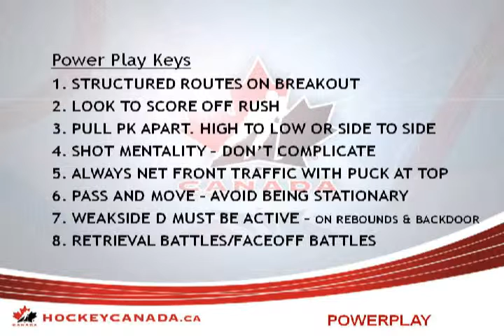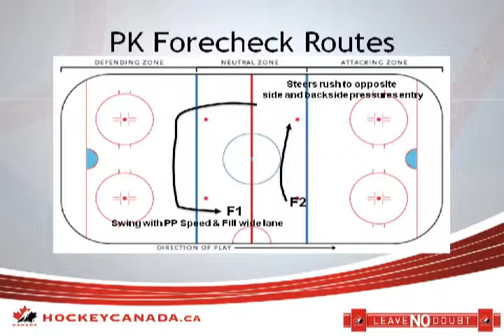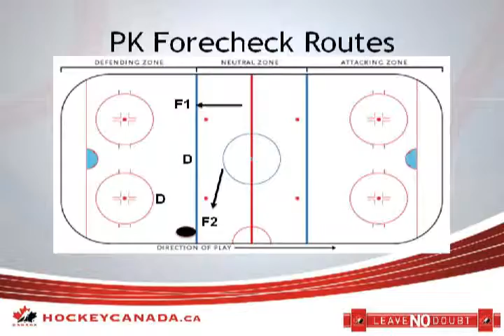MWC 2010 PP and PK Systems